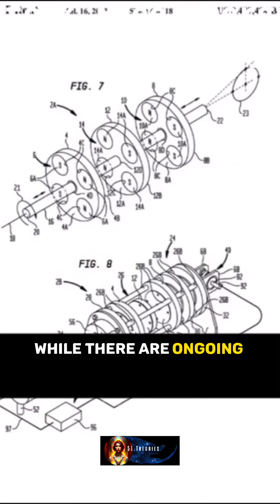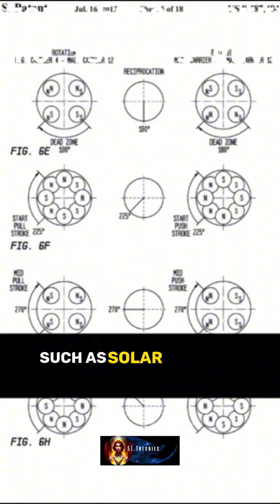Magnet Powered Motor? Free Energy? Who & where is this guy?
✅ SHARE this with a friend who needs to see it!

Credits~

Inspired By: @ABHACOIL [YT] “Selfstarting Magnet Motor 100% Magnet Powered”
🎥 DM for video & photo submissions with full credit.

🙏🏼 DM for credit and removal requests.